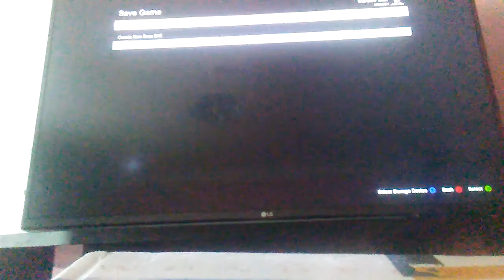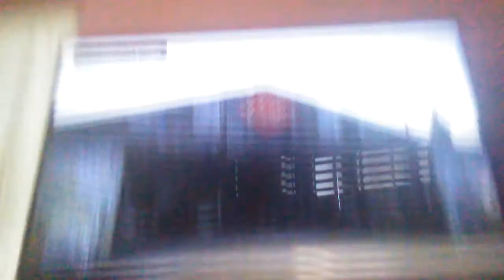GTA 5 video 05